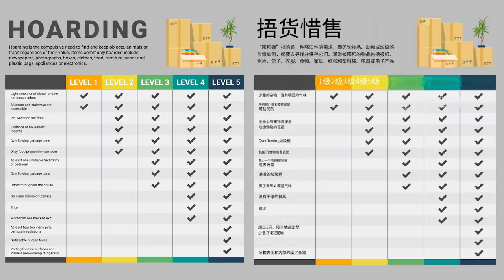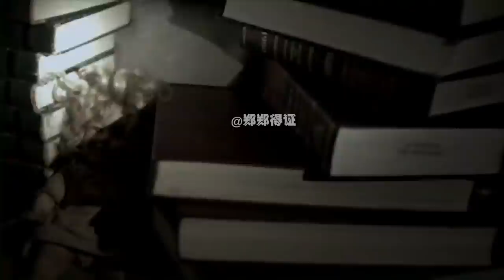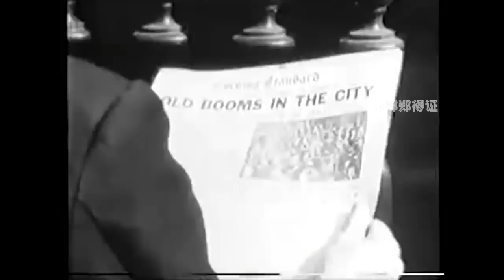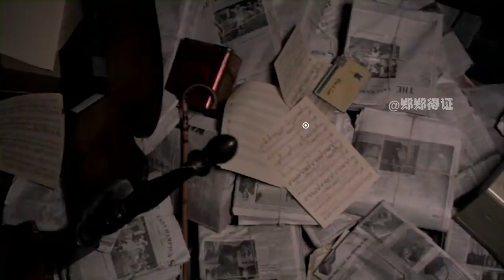【囤积障碍兄弟】学霸兄弟40年不舍得扔东西，囤了140吨，最后被堵死在家中【郑郑得证】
Hello各位，本期视频不恐怖，但是真的非常奇葩，有俩兄弟活活被自己囤的东西给堵死了！
如果大家觉得做得不错的话，别忘了支持一下